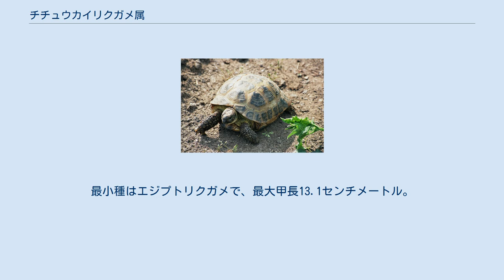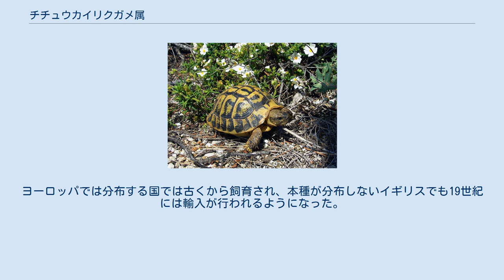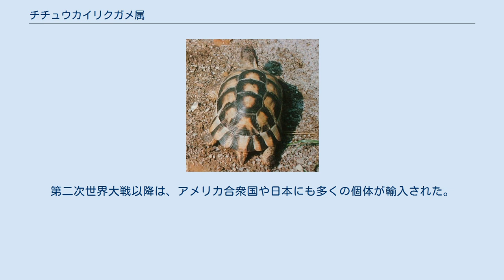チチュウカイリクガメ属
チチュウカイリクガメ属（チチュウカイリクガメぞく、Testudo）は、爬虫綱カメ目リクガメ科に属する属。
模式種はギリシャリクガメ。
 最大種はフチゾリリクガメで、最大甲長39センチメートル。
最小種はエジプトリクガメで、最大甲長13.1センチメートル。
 2006年に発表されたミトコンドリアの全塩基配列を決定し最大節約法および最尤法によって推定された分子系統解析では、ヘルマンリクガメやヨツユビリクガメが本属の構成種ではなくインドリクガメ属やパンケーキガメ属と単系統群を形成するという解析結果が得られたことから、ヨツユビリクガメ属Agrionemysと新属のヘルマンリクガメ属Eurotestudoに分割する説が提唱されたこともある。
 以下の分類は、Turtle Taxonomy Working Group(2017)に従う。
和名とエジプトリクガメを除く英名は、安川(2007)に従う ペット用の採集により生息数が減少しており、生息地の破壊によっても生息数が減少している。
1975年のワシントン条約発効時には、属単位でワシントン条約附属書IIに掲載された。
ヨーロッパでは分布する国では古くから飼育され、本種が分布しないイギリスでも19世紀には輸入が行われるようになった。
第二次世界大戦以降は、アメリカ合衆国や日本にも多くの個体が輸入された。
ヨーロッパに生息する種・亜種は生息地の保護が厳しいため飼育下繁殖個体が、アジアやアフリカに生息する種・亜種は野生個体が主に流通する。